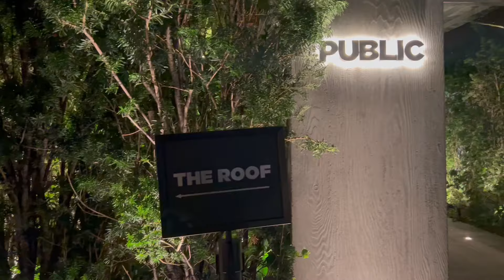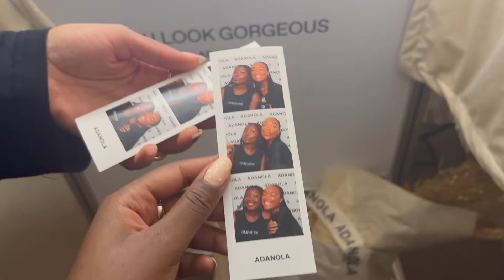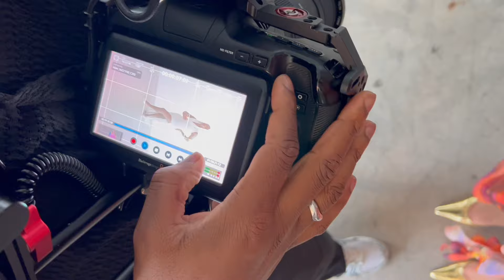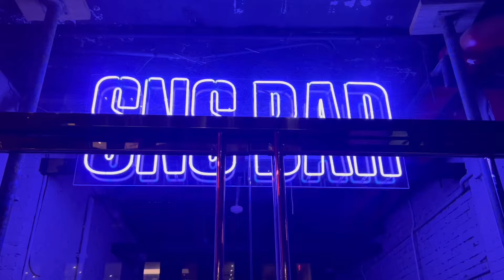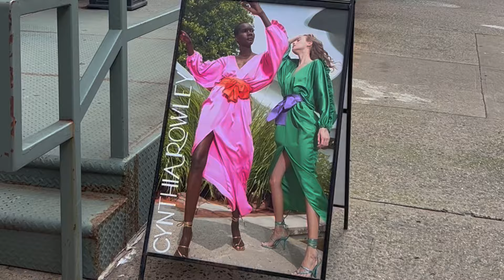NEW YORK VLOG: The Prep, NYFW, Cynthia Rowley & more!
Hi besties! Welcome to my first vlog ever! I'm so excited to share my trip with you guys. This year I did fashion week differently and focused more on networking, expanding my modeling portfolio, and most importantly just having fun and enjoying the moment! Feel free to drop any questions or comments below. Enjoy x

For partnerships, collaborations or gifting inquiries, please email